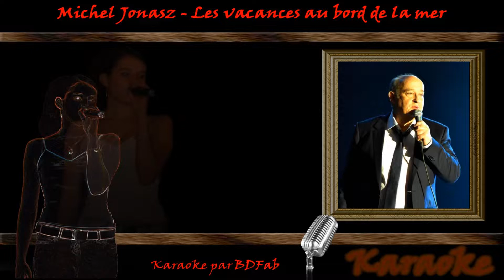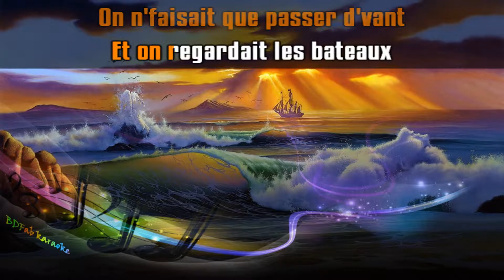Michel Jonasz - Les vacances au bord de la mer (1975) [BDFab karaoke]